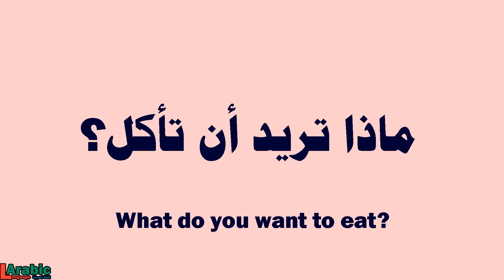How to say | What do you want to eat? | in Arabic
WHAT DO YOU WANT TO EAT?  in Arabic